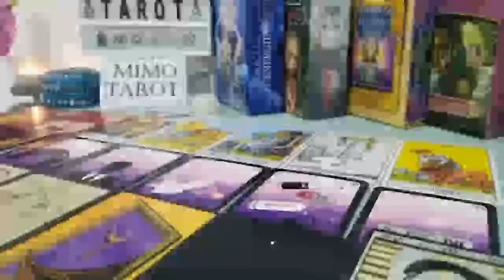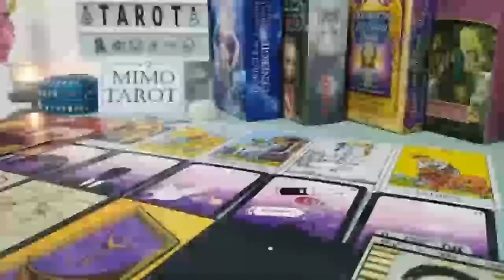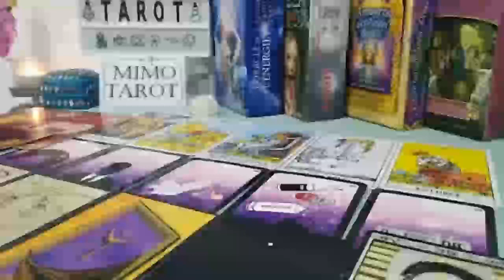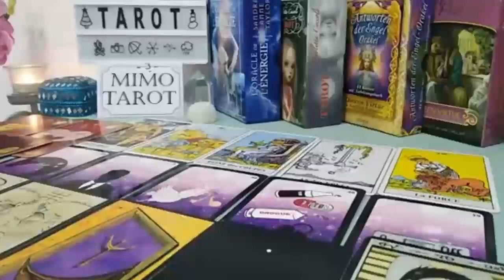Aries Tarot Love Reading Someone Wants You to Like Them Again !